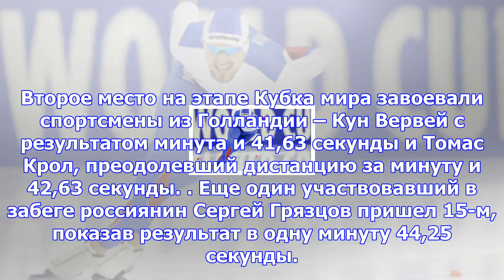Российский конькобежец юсков установил мировой рекорд в солт-лейк-сити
Москва, 10 декабря - АиФ-Москва. Российский конькобежец Денис Юсков установил новый мировой рекорд н...